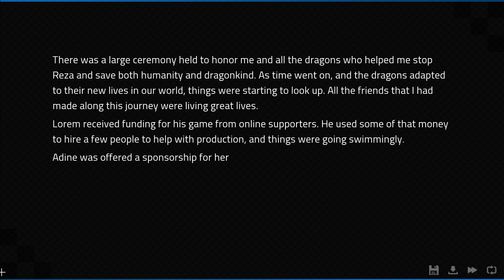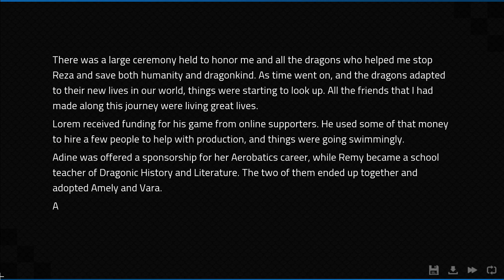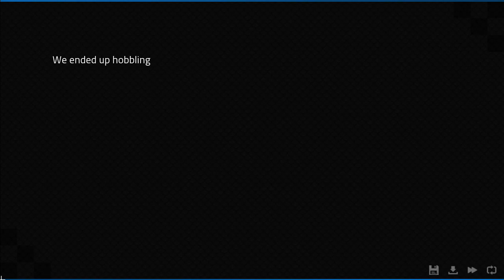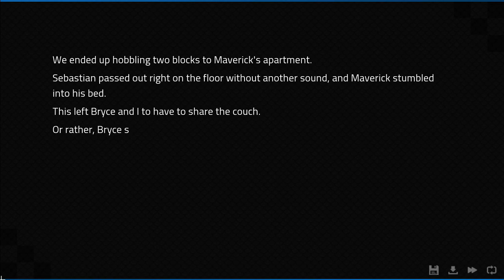Angels With Scaly Wings #93 - The Dragon Drinking Game [Mod: Aftermath - Bryce Route]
Don't play along for you will lose.